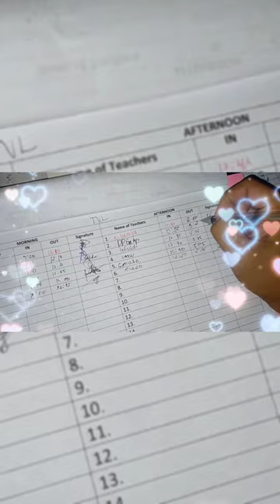DCPNHS TikTok (Solo) Unsay gihimo sa Teacher during pandemic ... (dinalian)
try daw ta hehehehe...